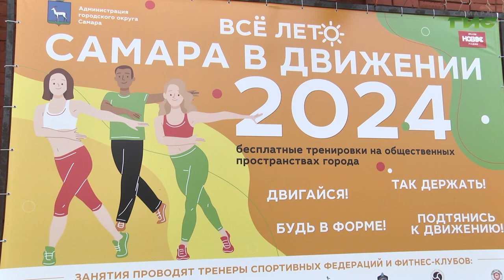В парке имени Юрия Гагарина проходит спортивная акция "Самара в движении"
Провести время с пользой на свежем воздухе. В Самаре продолжается спортивный марафон "Самара в движении". Одна из четырех площадок - парк им. Юрия Гагарина. Занятия могут посетить все желающие. Наша съемочная группа побывала на одной из тренировок.